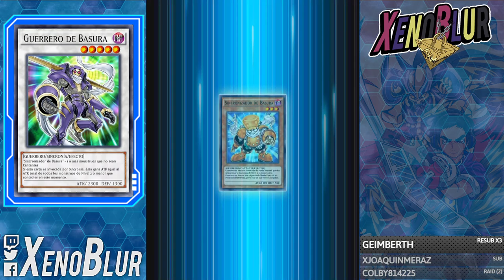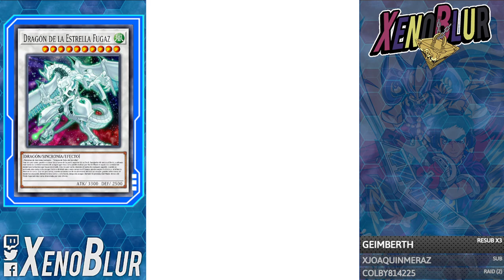Duelist Challenge 5 [May 2023] QUASAR DRAGON Desafío de Preguntas | Yu-Gi-Oh! Duel Links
Answer to Duelist challenge 5
Respuesta al desafío de preguntas 5